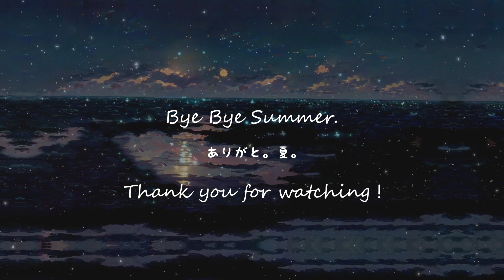Soothing Music.【夏にさようならとありがとう！癒し曲】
How was your summer?
My isourou hopes that everyone had a nice relaxing summer.
Chibichan is enjoying the last summer minutes at the beach and thinking about the wonderful memories she made.
She also feels thankful to everyone for watching our videos.

Do not forget, Next stop, Halloween town!
I hope to see you soon. bye bye.

どんな夏をお過ごしでしたか？
居候たちはみなさんがリラックスされた素敵な夏を過ごされたといいなぁって願っています。

ちびちゃんはこの夏の出来事「出会いや別れ」「辛かったことや楽しかったこと・・etc」
いろんなことを思い出しながら最後の夏のビーチを見つめています。
そしてここに遊びに来てくださったあたなに感謝でいっぱいです。(*´▽｀*)

また遊びにきてくださいね。
次の駅は。ハロウィーンです。
お化けたちが登場するので楽しみにしていてください。

素敵な曲をお借りしました。

0:00 - In the Forest
2:00 - Forest Lullaby

In the Forest
Forest Lullaby